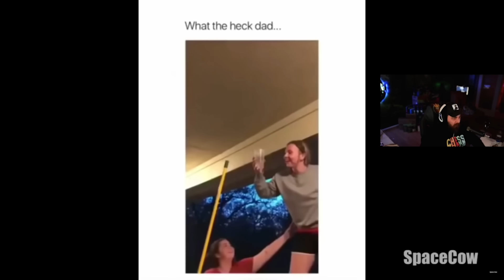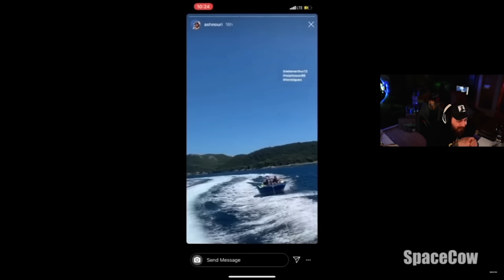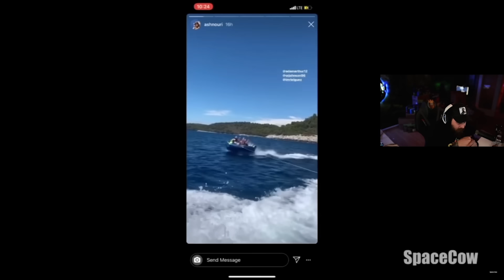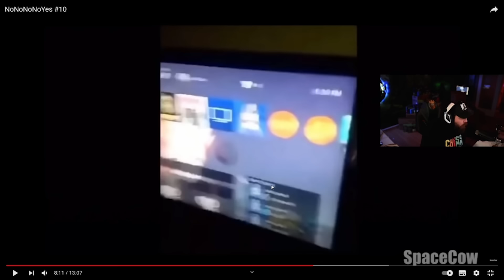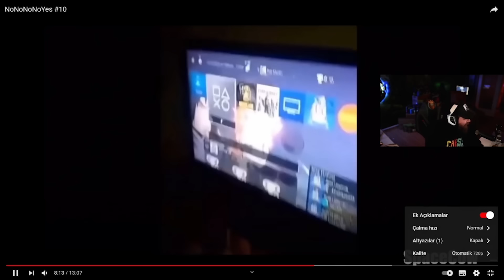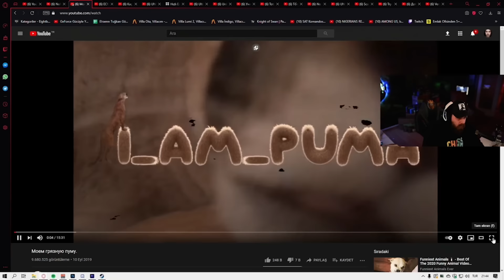ELRAENN VE EKİP SPACECOW KAZALAR VE İLGİNÇ OLAYLAR İZLİYOR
Selam Eightborn sever! Eightborn sunucusunun kapalı olduğu bu günlerde sizlere Eightborn yayıncılarının twitch yayınlarını taşımaya devam ediyoruz. Bu bölümümüzde Elraenn ve takımı yani NemesisTV , Rraenee , Cordiseps , Syna , Burçay , Zkra hep beraber Spacecow kazalar ve ilginç anlar videosunu izliyor. Ve tabii ki ekip bir arada eğlenceli ve komik sohbetler yapıyorlar. İyi Seyirler!

Anahtar kelimeler;

eightborn,
eightborn yayıncıları,
en çok izlenen klipler,
elraenn,
elraen,
twitch komik anlar,
twitch en iyi anlar,
twitch en komik anlar,
twitch en çok izlenen anlar,
twitch anları,
twitch izliyor,
twitch elraenn,
elraenn komik anlar,
elraen,
twitch rraenee,
twitch cordi,
twitch cordiseps,
twitch kordiseps,
twitch kordi,
twitch nemesistv,
twitch syna,
twitch zkra,
spacecow,
elraenn spacecow izliyor,